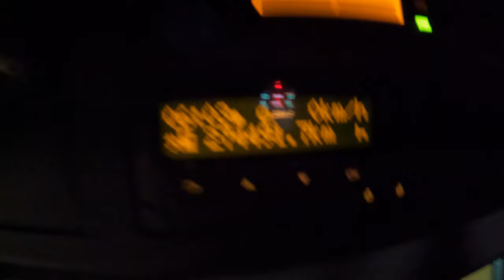#191..M.Korz...Nein...schwarze Katze🐱‍👤...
Hallo zu einem neuen Video.
In diesem Filmchen sind die Aufnahmen vom 10. + 11. Oktober zu sehen und Zeigen einige der Transporte des SLT der Fa. M. Korz Baggerbetrieb aus Enkenbach-Alsenborn mit mir als Fahrer.
Wünsche euch viel Spaß beim Zuschauen und möchte mich bei jedem einzelnen für die Unterstützung bedanken.

LG, Torsten